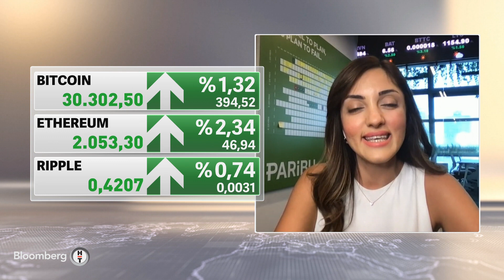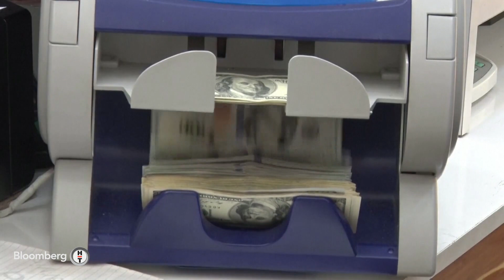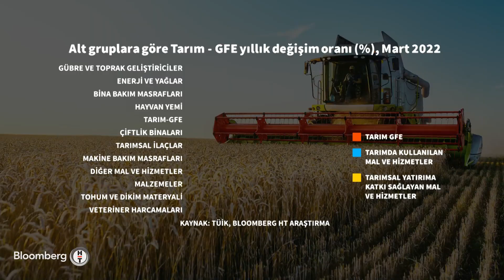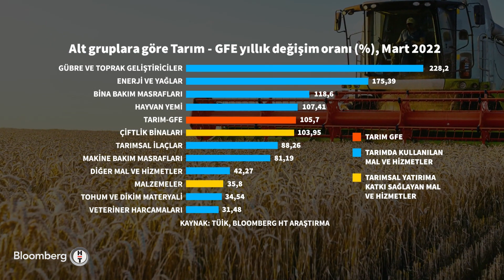Atık geri dönüşüm sektörü - 30 Dakika | 23.05.2022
* RABİA ATEŞ - PARİBU / MÜŞTERİ İLİŞKİLERİ YÖNETİCİSİ
*  CREDIT SUISSE GOTTSTEIN DAVOS BAND
* MUSTAFA DERYAL - ATO MECLİS BAŞKANI